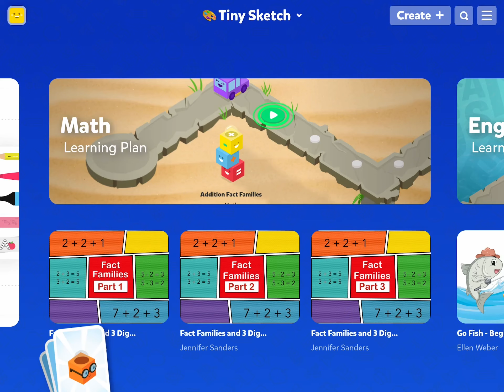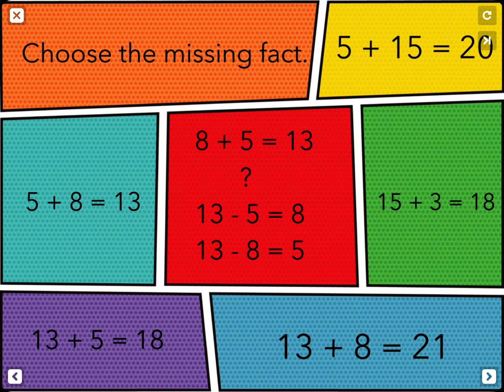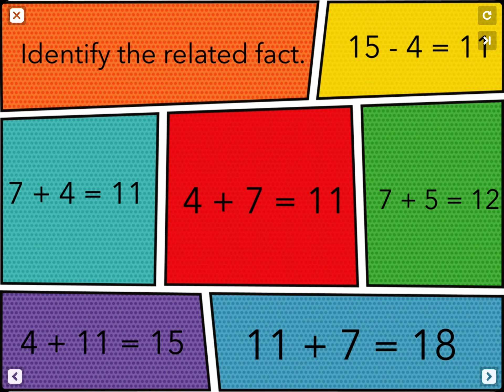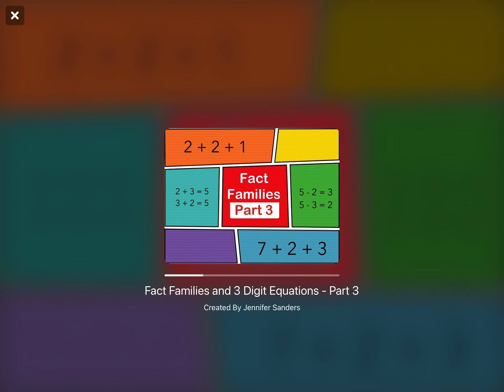Tiny Tap • Mathematics • equations practice • English language •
Played on an iPad (iOS), by 7 year old son.

some math exercises and one might also be practice some english.